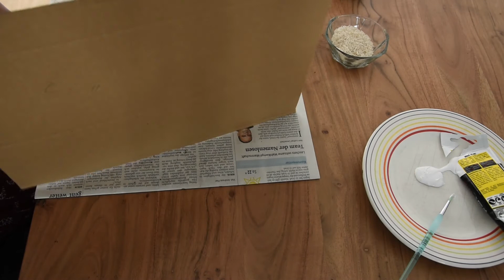பருப்பு மற்றும் தானிய விநாயகர் படம் - Vinayagar Picture with Pulses and Grains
Vinayagar Picture with Pulses and Grains